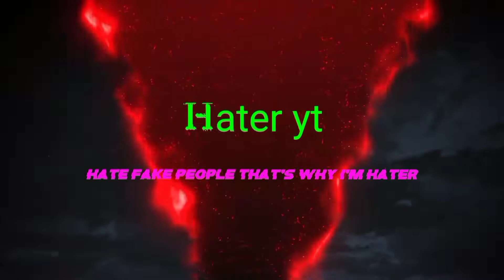Premium Create Opening | New premium create 2022 | Best create opening 🤭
This is my best create opening ever 😃. I got a lot of things.
 I got a op Headgear,backpake, ornament and also a fantastic M762 skin.